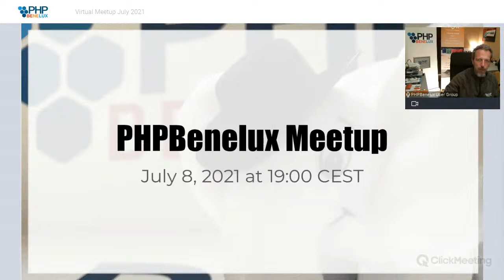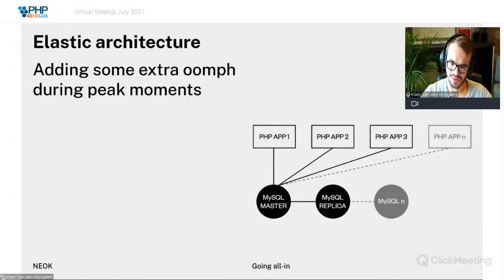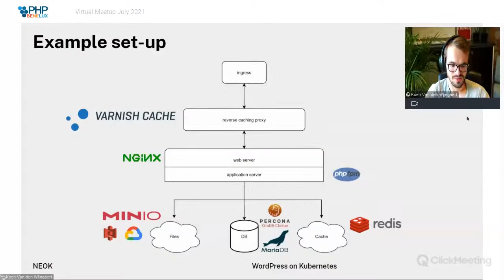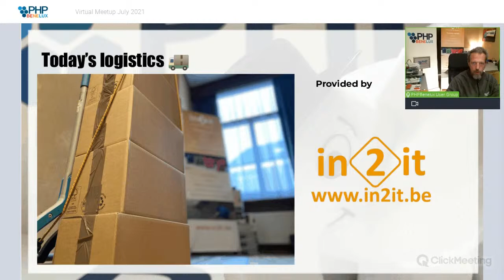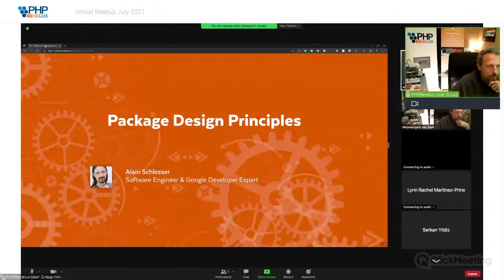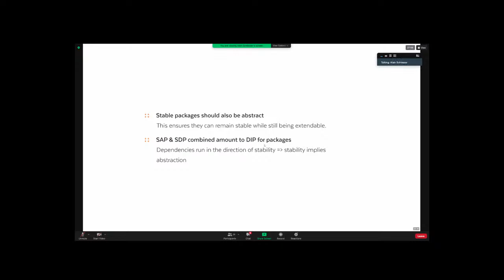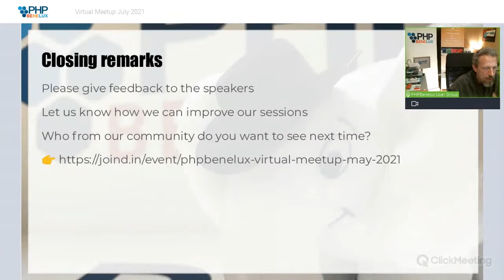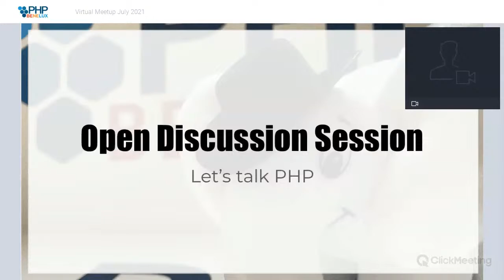Scaling PHP applications with Kubernetes & Package design principles - PHPBenelux Meetup July 2021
We missed our June meetup because of lack of time, and we’re sorry about that. But, we make it up to you in July announcing two amazing speakers from the PHP and WordPress scene. You will learn about scaling PHP applications with Kubernetes, in this example it will be WordPress, and you will get to learn some design principles when your providing your own packages.

Of course we will have our monthly raffle and a cosy chit-chat session afterwards.